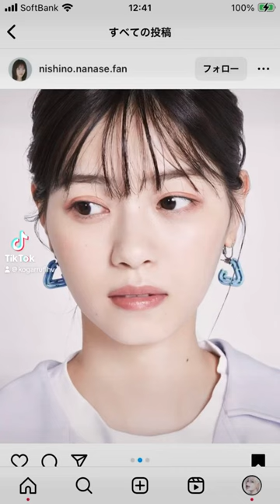西野七瀬さん